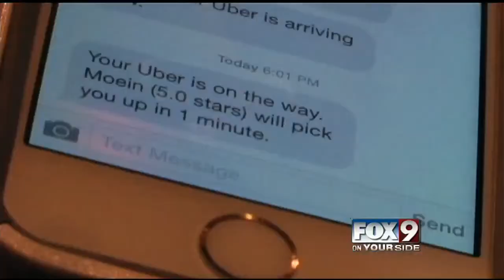No deal for Uber